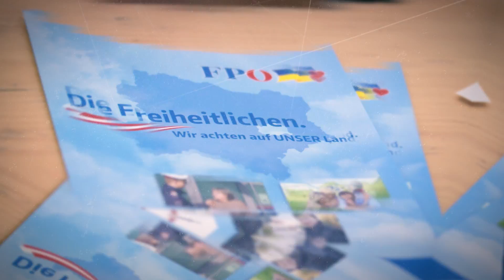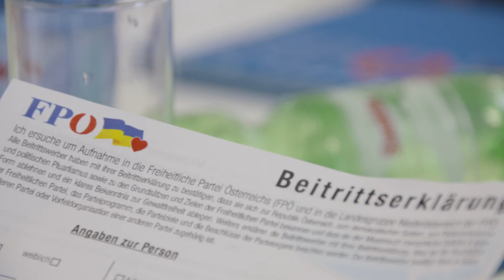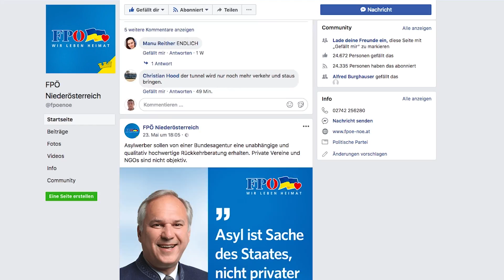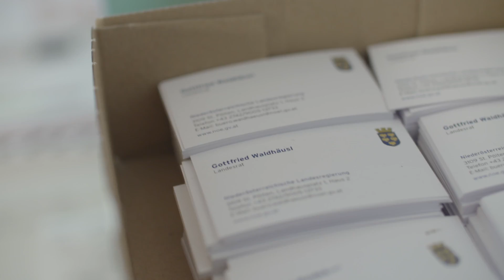Der Film zum niederösterreichischen Landesparteitag 2018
Die positive Entwicklung der FPÖ-Niederösterreich spiegelte sich auch bei der vergangen Landtagswahl wieder. Nach diesem Landesparteitag heißt es gestärkt in die Gemeinderatswahl 2020 zu gehen, denn das erklärte Ziel ist klar: Das historisch beste Ergebnis!